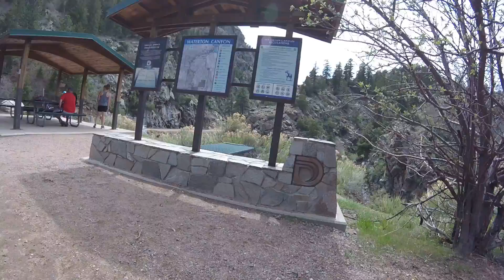Waterton Canyon Trail pt 6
Riding my bike through Waterton Canyon. Downhill. View of the dam.